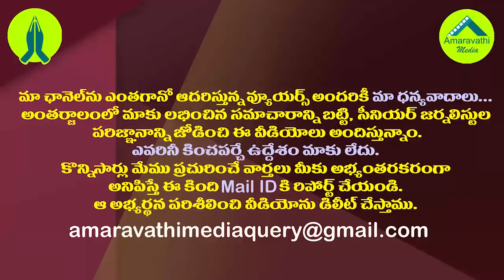జగనన్న అంటే కొడాలి నానికి ఎంత అభిమానమో| CM YS Jagan in Maha Shivaratri Celebrations at Gudivada